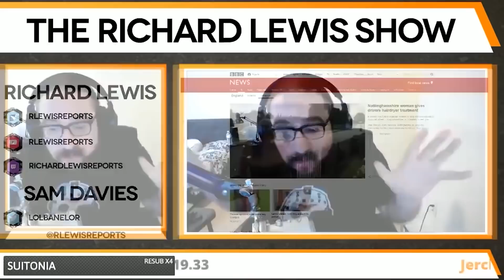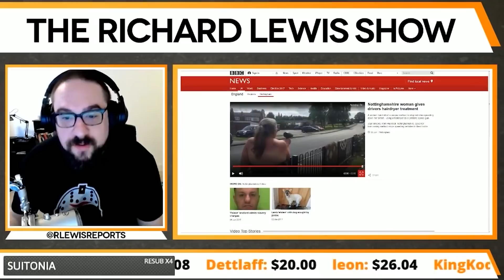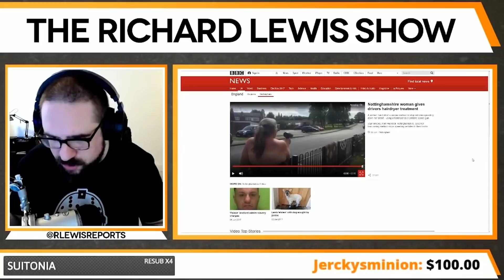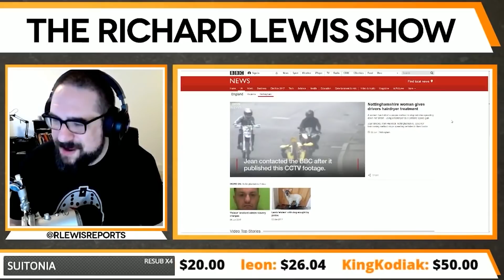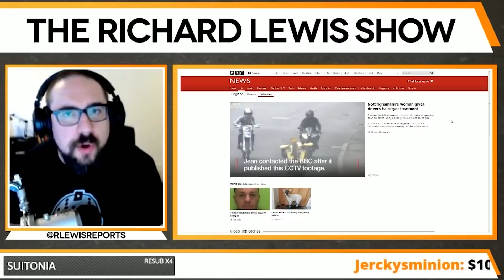Fallout: Nottingham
where Richard and Sam talk about a woman from Nottingham who has been pointing a hairdryer at cars in an effort to make them slow down. Also she looks suspiciously like a Supermutant from fallout